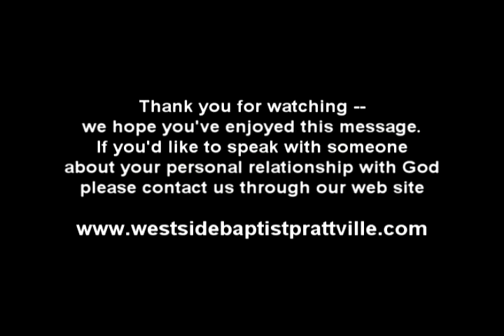Drop It ALL